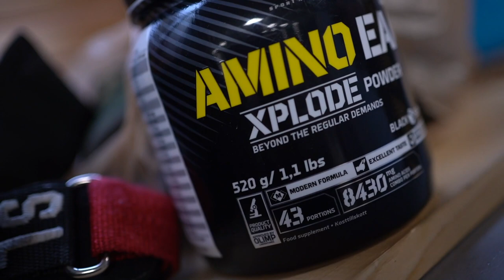Entrainement d'epaules avec Dejuan au Chicago Barbell Compound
Entraînement d’épaules au Chicago Barbell Compound

Supplements Olimp Sport Nutrition, économisez 20% avec mon code: STANIMAL sur tout le site, vêtements, équipements et suppléments

Stan